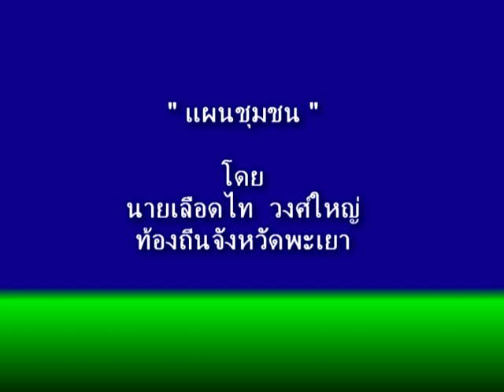สัมภาษณ์.ท้องถิ่น จว.แผนชุมชน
สัมภาษณ์..นายเลือดไท  วงศ์ใหญ่ ท้องถิ่นจังหวัดพะเยา เรื่องการขับเคลื่อนการรับรองมาตรฐานแผนชุมชน ปี ๒๕๕๖ เมื่อวันศุกร์ที่ ๑ กพ.๒๕๕๖ ณ โรงแรมเทยเวย์พะเยา..เวลา ๑๓.๓๐ น.